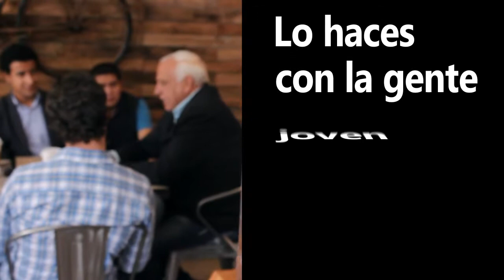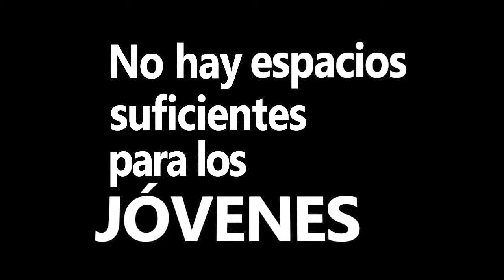José Ramón Martel - Encuentro con jóvenes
Encuentro con jóvenes